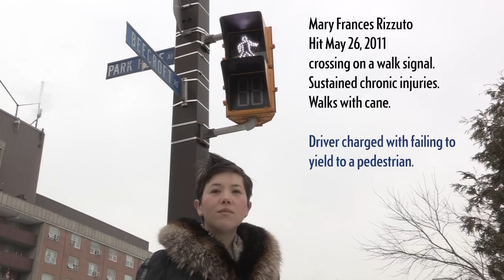3 Daughters struck by vehicles at same crosswalk on different occasions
Sisters Felicity Jung, Mary Frances Rizzuto and Genevieve Jung were all struck by vehicles on separate occasions at the intersection of Park Home Avenue and Beecroft Road, in Toronto's North York.  Their mother Judith Jung wants changes to be made at the intersection.